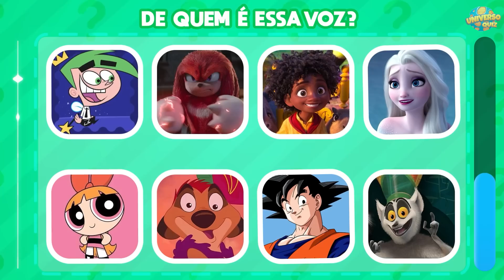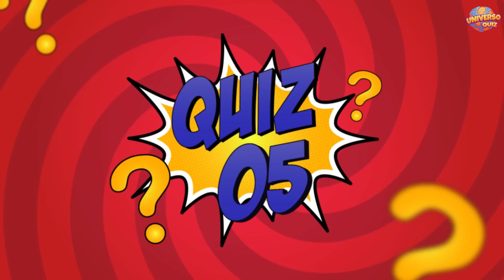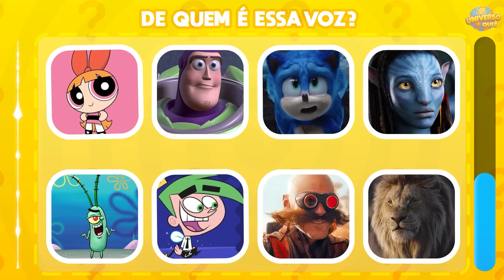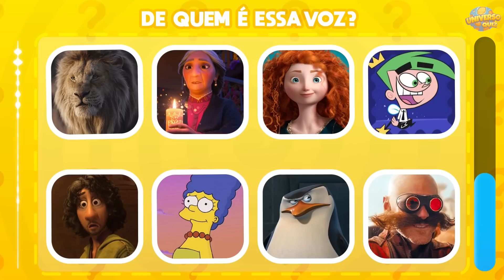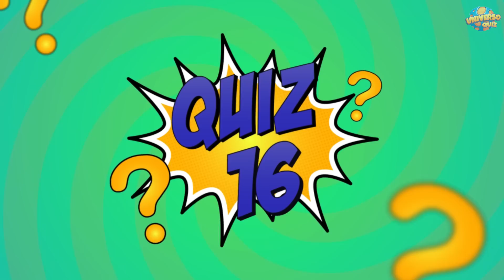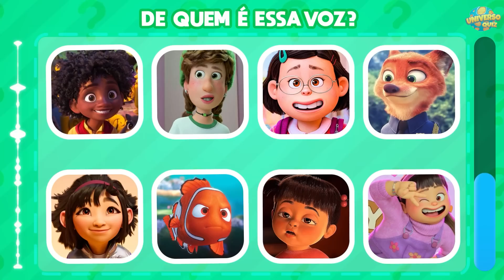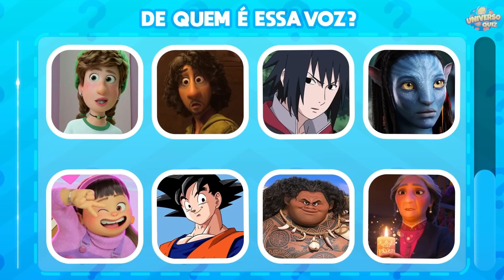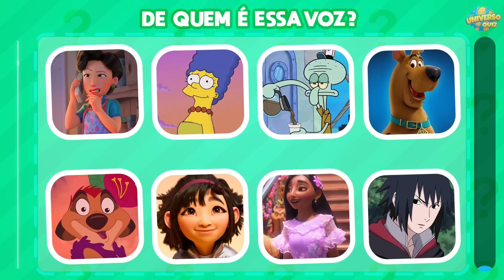ADIVINHE O PERSONAGEM PELA VOZ 3 | Desenhos Animados, Filmes e Séries para Testar Seus Conhecimentos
Você consegue adivinhar o personagem apenas ouvindo sua voz?
O quão boa é a sua memória auditiva?

São 24 personagens de séries, filmes e desenhos animados para testar seus conhecimentos.

Quantos personagens você consegue acertar? Anote sua pontuação e diga nos comentários seu resultado!